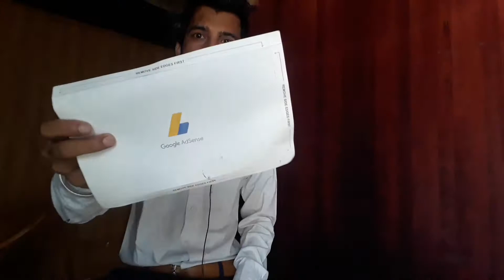Google AdSense pin code kitne din me ata hai । How much day receive Google pin code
INSTAGRAM FOLLOW ME मेरे भाइयों और बहनों आज की इस वीडियो में इन topic को समझूंगा

मेरा मिशन आपकी प्रॉब्लम solution करना आपका भाई पिछली वीडियो
CONTECT WITH US: